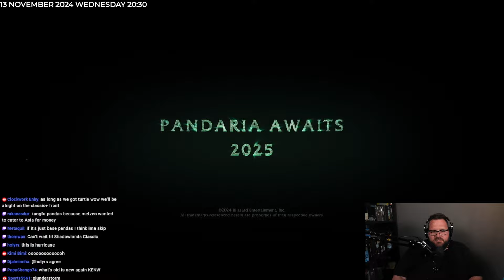HUGE Classic Announcements | Accolonn Reacts to Warcraft 30th Direct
World of Warcraft Classic Season of Discovery and More...